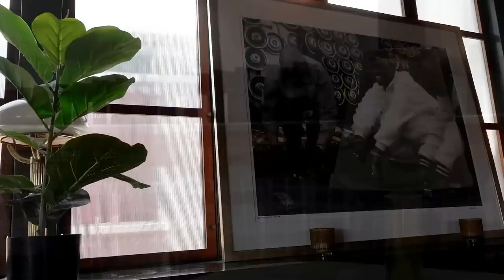No Balls = No Nuts – Poker Vlog 129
Music
Soyb – Yesterday